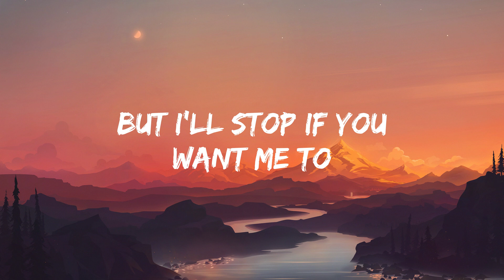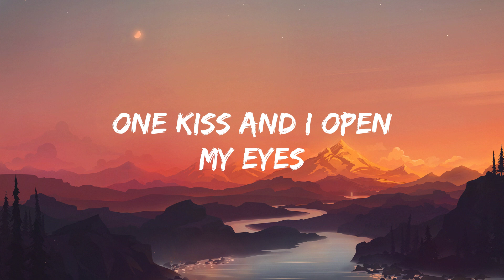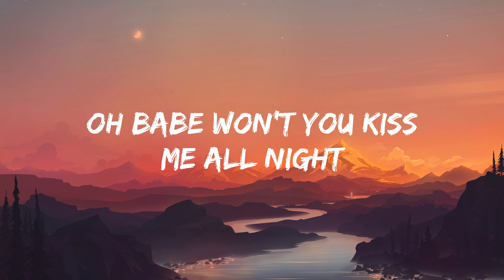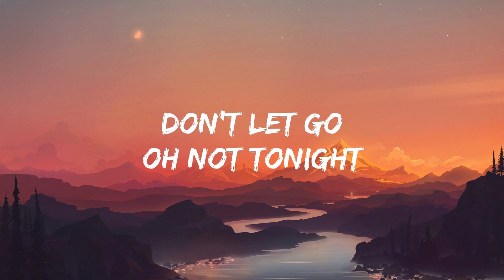Amy Shark - Love Songs Ain't for Us (Lyrics)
(Lyrics)

Caught in the moment
Midnight in the room
My breath and heart
Got taken by you
I'm just a girl
Who's got nothing to lose
And got butterflies
But I'll stop if you want me to
And it's almost perfect tonight
As the storm is raging outside
One kiss and I open my eyes

Yeah, you know love songs ain't for us
Nothing could explain about the way it hurts so much
But at the same time it's
Perfect nights, it's open doors
It's feeling safe, it's being sure
It's a deep cut, crazy rush
To feel like us

Confused at the start
But it's all making sense
You're not yet a lovеr
But you're more than a friend
Thеre are some things you know
But things you can't understand
Oh, babe won't you kiss me all night
While the storm is raging outside
Lit up by the stereo light

No one knows, oh what it's like
Don't let go, oh, not tonight

Love songs ain't for us
Nothing could explain bout the way it hurts so much